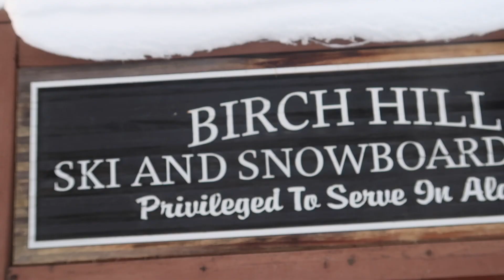A Very Special Day | Birch Hill Tubing | Alaska Haven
15 years ago, God blessed us with an incredible little being.  Since then, she has started growing into an amazing young woman that brings joy to Steve and I every day.

All she asked for her birthday was to have a day full of adventure with the 5 of us. We made her special breakfast, went tubing at Birch Hill and ended the night with a special German Schnitzel dinner cooked by our men. It couldn't have been more perfect.

Thank you for being part of this very special day!

With Love,

Steve, Simone, Amy Faye, Lily Mae and Hendrik

We are a family of 5: Steve, Simone, Amy, Lily and Hendrik. After many years of changing between military locations throughout the world, we finally decided to settle down in one of the most beautiful places in the world,  Alaska. It was one of the most exciting but also terrifying steps we have ever made. But, it was the best one! Alaska changed us in so many different ways. We are thankful to be blessed with the opportunity to share our love for God, for our family, and of course for  our Alaskan adventures. We invite you to join us on our journey.

The Proctors